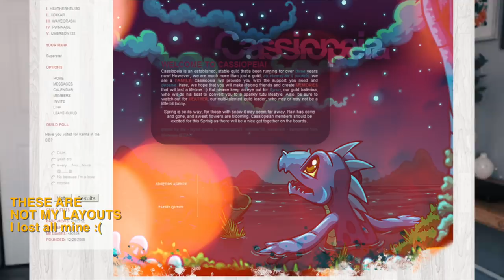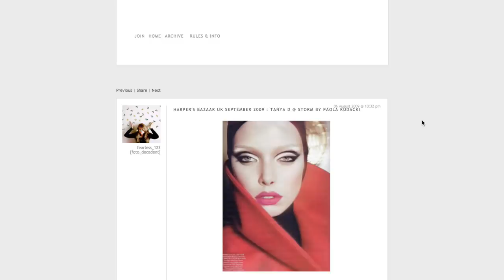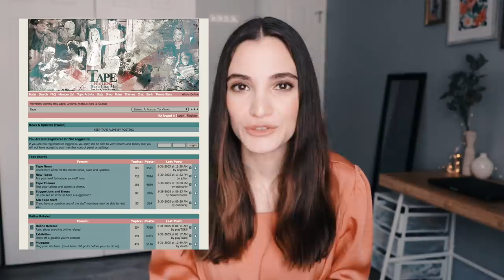How I Started Photography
In this video I talk about how I got started in photography!